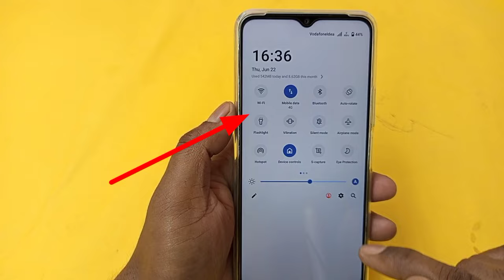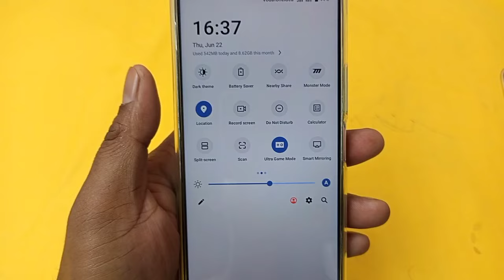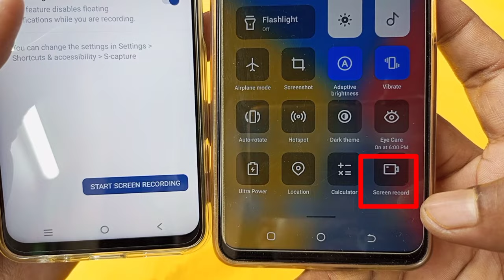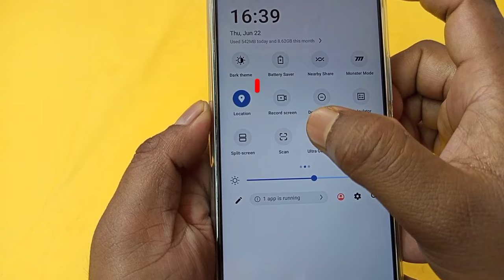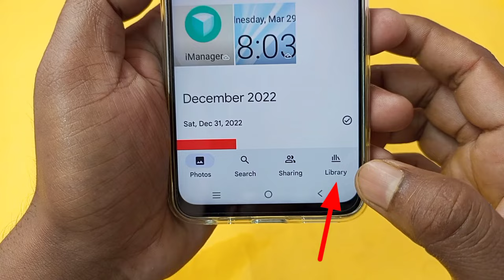whatsapp video call record kaise kare | whatsapp par video call record kaise kare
whatsapp video call record kaise kare
whatsapp ka video call kaise record kare

इस वीडियो में दिखाया और बताया गया है कि whatsapp का video call recording कैसे करें। सही तरीके से जानिए इस वीडियो को पूरा देखें और समझने में कोई दिक्कत आए तो comment ज़रूर कीजिए जवाब दिया जाएगा
In this video it is shown and told how to do video call recording of whatsapp.  Know the right way, watch this video completely and if there is any problem in understanding, then definitely comment, the answer will be given.

how to record video call with audio on whatsapp
whatsapp video call recorder with voice
whatsapp ki video call record kaise kare
whatsapp par video call record kaise kare
whatsapp par video call record kaise kare with voice
whatsapp me video call recording kaise kare bina app ke